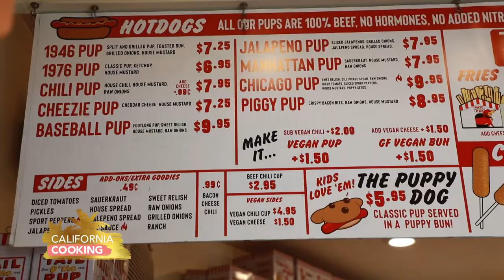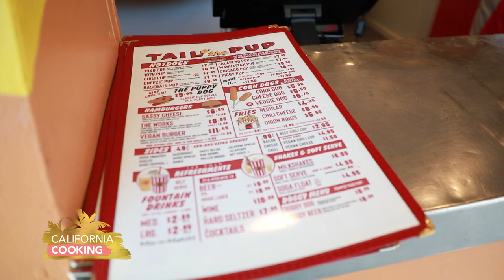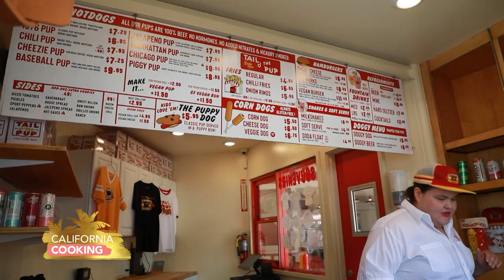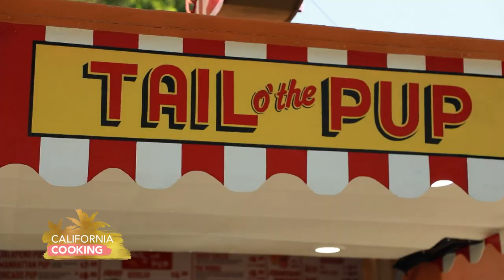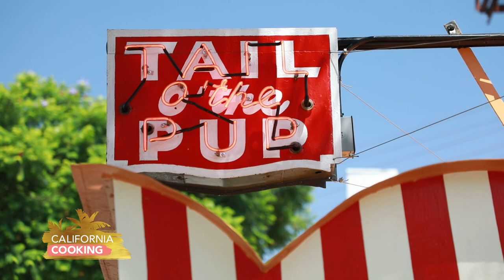California Cooking with Jessica Holmes - Episode 127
Tail O' the Pup, Thai Noodles with Spicy Peanut Sauce, Homemade Choco Tacos